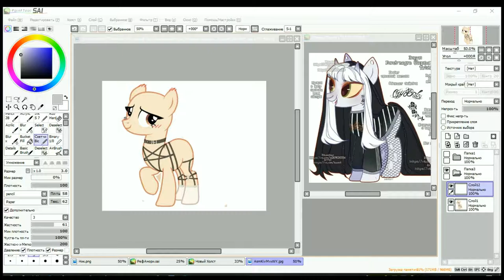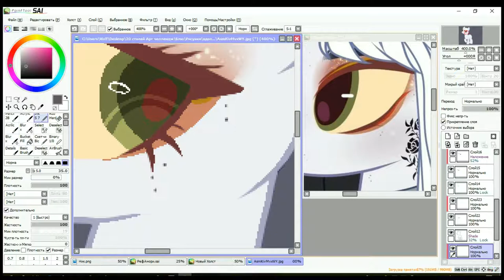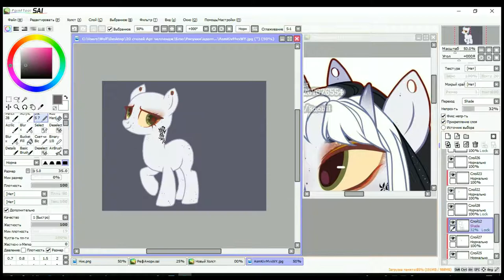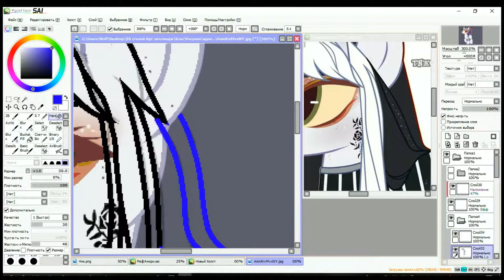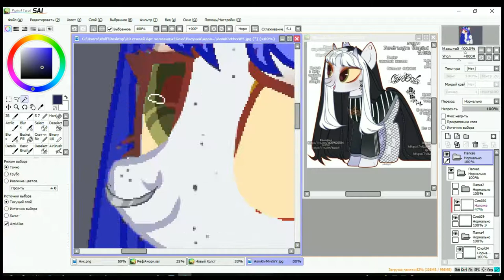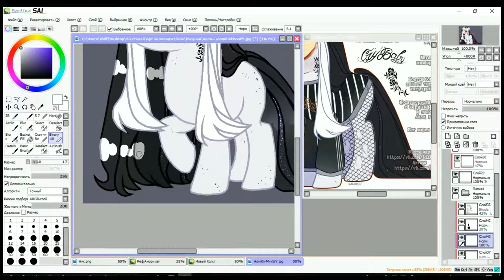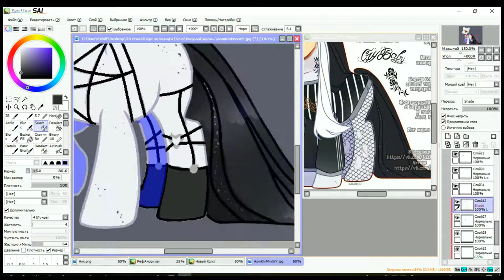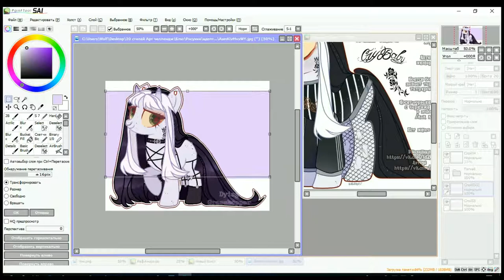CryBaby (MLP OC SPEEDPAINT)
1. Limp Bizkit - Rolling
2. Skillet - Falling inside the black
3. Linkin Park - Crawling
4. Set it off - Wolf in sheeps clothing
5. Panic at the disco - Don't threaten me with a good time.